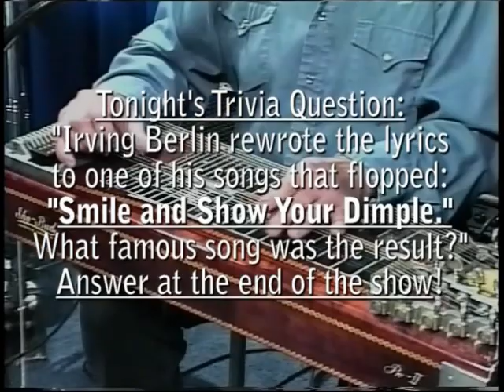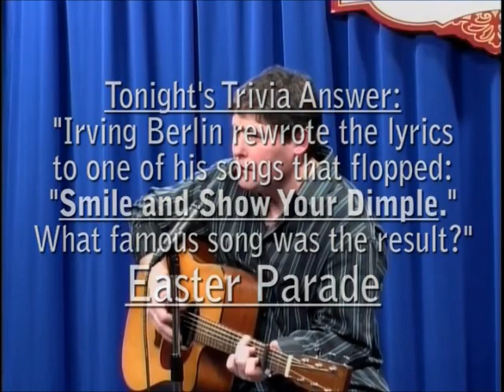The Music Show Episode #80 - Brian Ayers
Brian Ayers performs "Hey, Julie", "Fish and Whistle", "Round and Round", "Still Here At Home", and "Took My Hand".  Also included are an interview with Brian, Uncle Nick's Corner with instruction on a guitar chord solo for "Autumn Leaves", an instrument showcase on acoustic pickups, and a round table discussion amongst the band and the hosts.